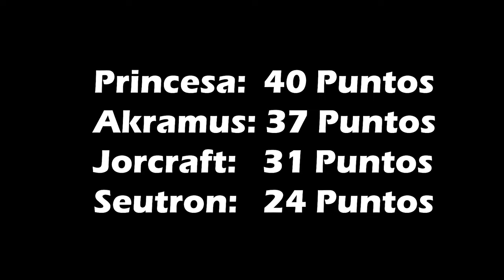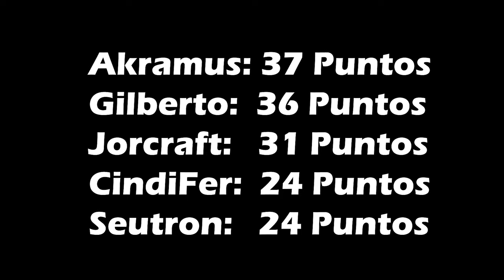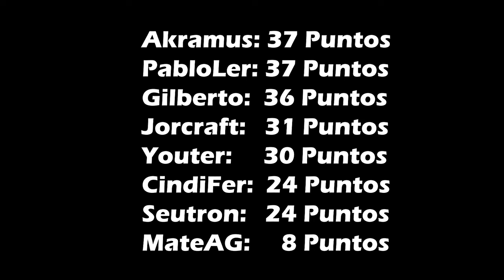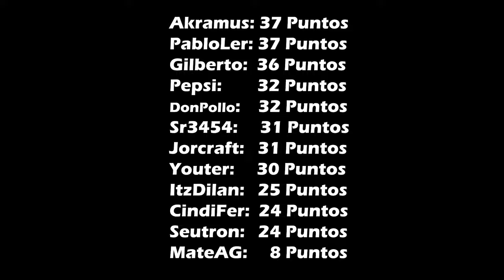🏡 Hice un CONCURSO de CONSTRUCCIÓN de BASES en Minecraft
🏡 Hice un CONCURSO de CONSTRUCCIÓN de BASES en mi Servidor de Minecraft
︳✨ Canales ➤ @SrBigos @Bigos-MC @Vexmi @SrBigos-Xtra @BigosFriki @TenisConMax

*Mi servidor de Minecraft* (Java y Bedrock)
︳🏝️ IP: mc.vexmi.net
︳💻 Puerto Bedrock: 19132

*Copyright*
︳⛔ Contenido Original de Minecraft en Español - SrBigos 2024